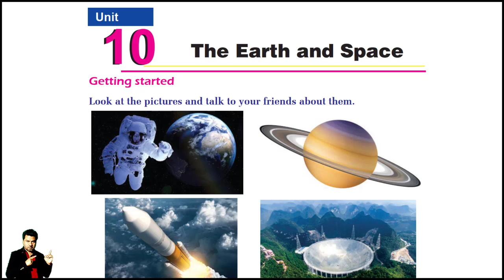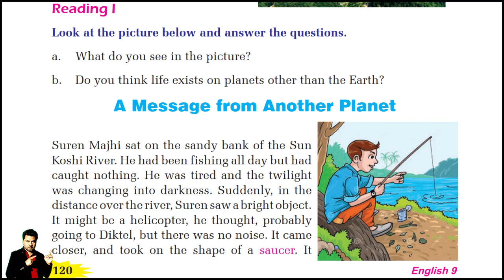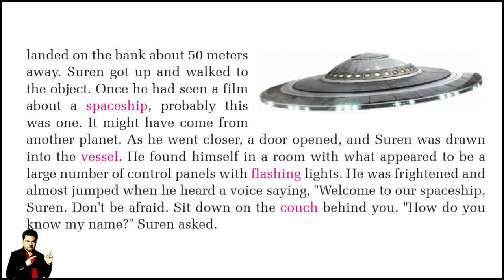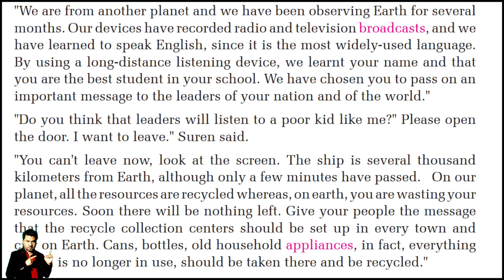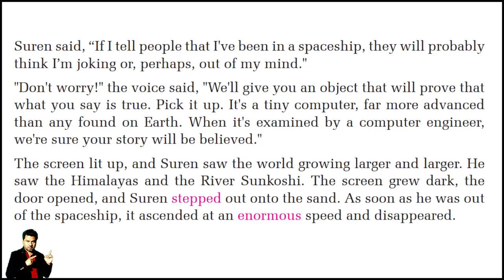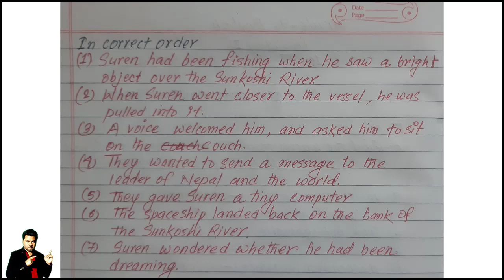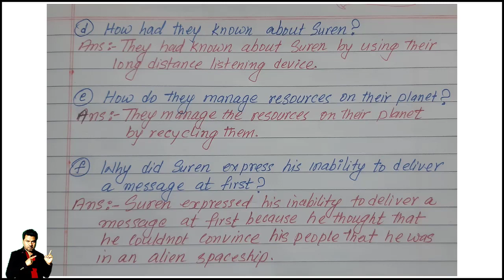Grade 9, English Unit 10 Science and Space: A Message from Another Planet, Explanation and Exercise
About me:
Teacher: Anup K. Khadka, M.A./B.Ed. from T.U. Nepal,
Currently teaching at Taudaha Rastriya Secondary School

Tools I use for making videos:
Editing Software: Camtasia 2021
Microphone: BM800
Graphic Tablet: XP-Pen, Star G640S,
Laptop: HP AMD Ryzen 5 3500U with Radeon Vega Mobile Gfx     2.10 GHz, 8.00 GB (5.95 GB usable)

Thanks!!!